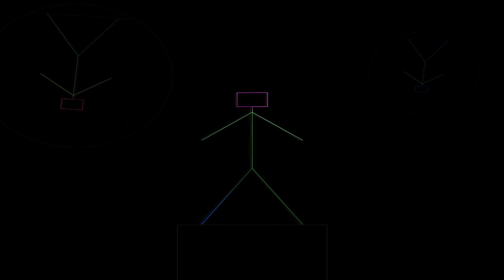NiTRO BUTTER Whipping Cream Mix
Heres a remix im working on inspired by all things butter, thanks "chef Jean Pierr" for your enthusiasm, samples from turbokevin used just for fun.

This is only  TEST, i repeat this is ONLY A TEST